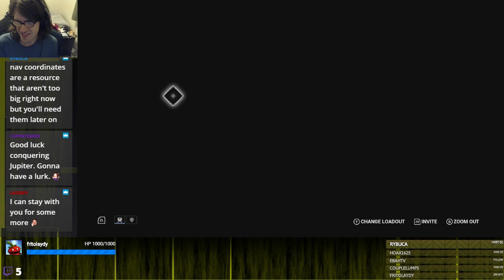USEFUL ITEMS IN SCARY PLACES | Warframe #8-2